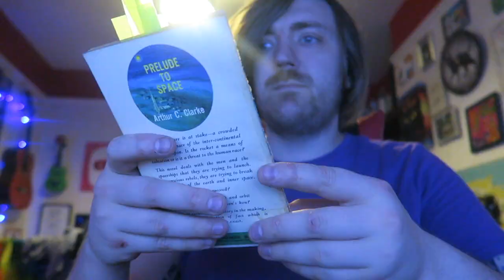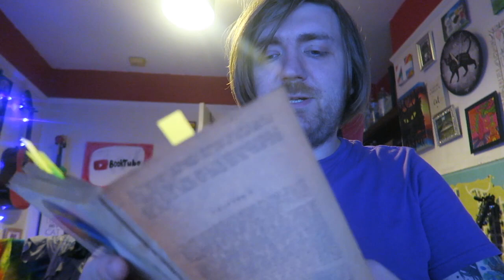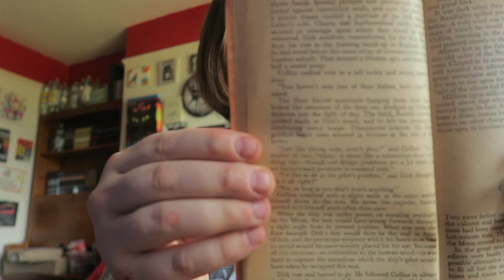Arthur C. Clarke - Prelude to Space [REVIEW/DISCUSSION]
More Clarke!

BOOKS MENTIONED:
Arthur C. Clarke - Prelude to Space